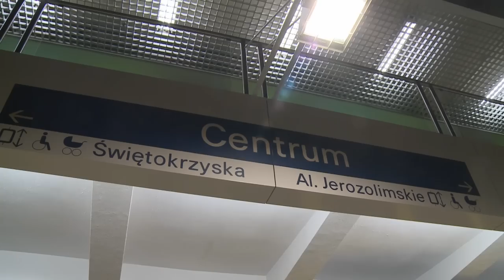Nocne ćwiczenia w warszawskim metrze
Niespodziewany wybuch i płonące wagony w tunelu warszawskiego metra były podstawą scenariusza ćwiczeń służb ratowniczych i kryzysowych. Symulacja odbyła się w nocy z czwartku na piątek (27/28.02).

Szczegóły dotyczące zaplanowanego scenariusza nie były znane służbom. Do współpracy w ćwiczeniu (jako pozoranci) zostali zaproszeni studenci Wojskowej Akademii Technicznej (150 osób) oraz Szkoły Głównej Służby Pożarniczej (100 osób).